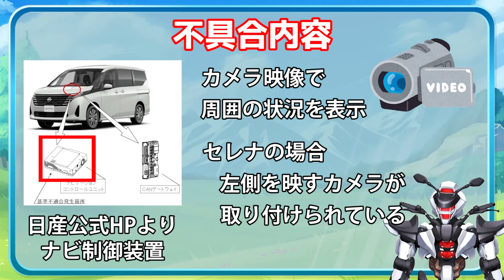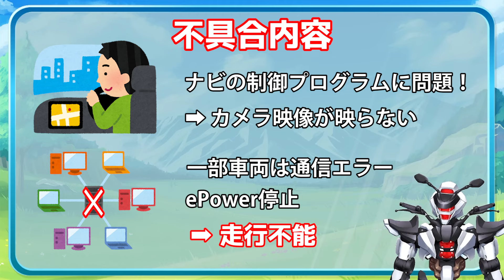【日産セレナ他】車が止まる！？ナビリコールを解説！【NISSAN SERENA / 鈴木野カナタ】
最近大手企業がハッキングを受けてる事が多いですね
パスワードやメアドは定期的に見直して下さいね

2024/5/30(木)に日産さんから発表されたリコールについて解説します。
対象機種は日産のアリア、セレナ、エクストレイルです。

0:00 イントロ
0:03 はじめに
0:34 リコール概要
1:36 最後に